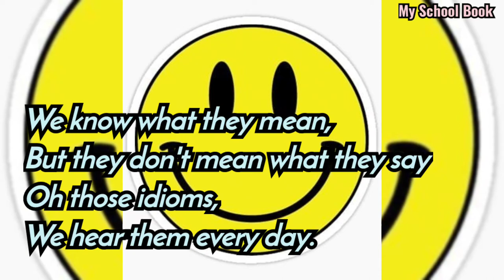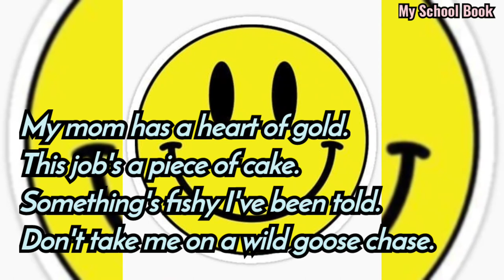Poem: Idioms || Poet: Ron Brown || recitation || GRADE-7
Poem: Idioms

Poet: Ron Brown